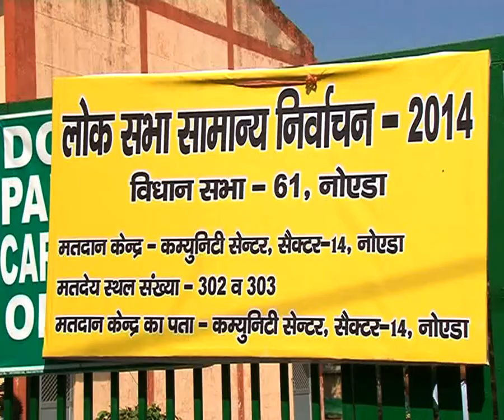Shanti, Prashant Bhushan exercises their franchise in Noida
Former Union Law Minister Shanti Bhushan and prominent AAP leader Prashant Bhushan have casts their franchises for 2014 general elections at Noida's 14 booth.